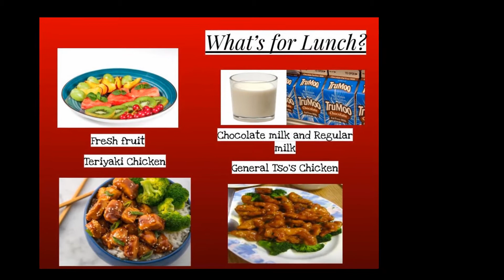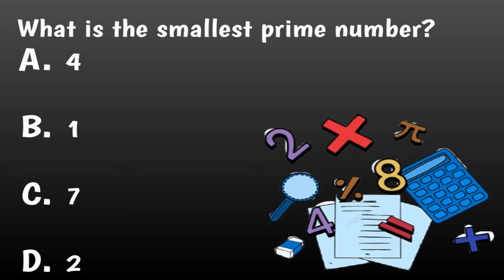8 25 Broadcast 8th